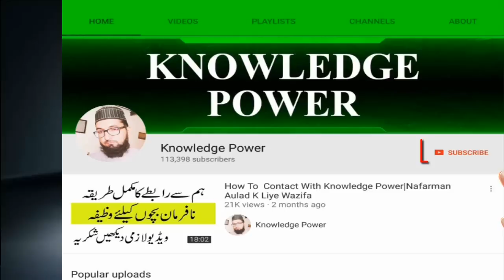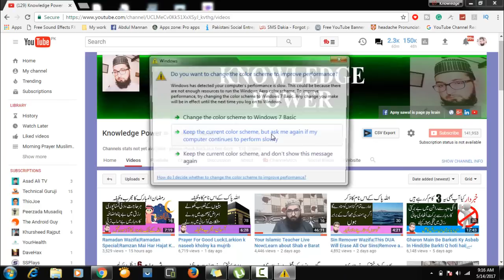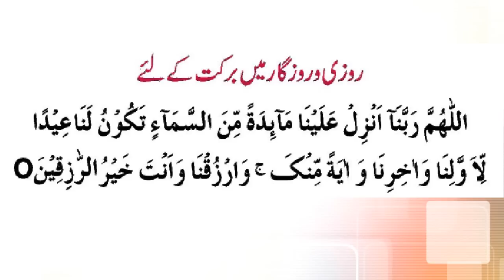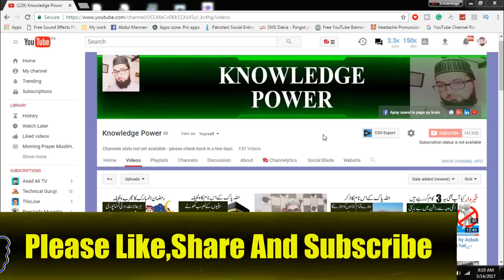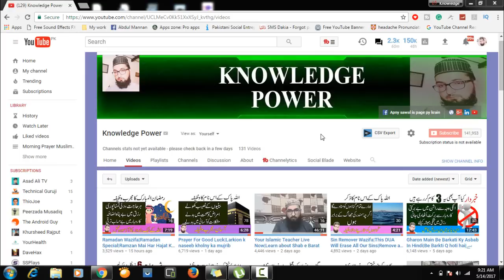Wazifa For Money In Ramzan|Ramzan Ko Ye Wazifa Krain Apki Zindagi Badal Jay gi|how to become rich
Salam Dosto Abdul Mannan here with new islamic Video Wazifa For Money In Ramzan|Ramzan Ko Ye Wazifa Krain Apki Zindagi Badal Jay gi|how to become rich.
Aj ka wazifa bht hi zbrdast ha or khas tor py ramadan me agr koi ye qurani wazifa kr ly Allah pak Rizq ke drwazy us bnday per khol deta ha.agr ap gaib sy rizq o dolat pana chahty hain to is wazifa ko apni adat me shamil kr lain.ameen hone ka sb sy acha or asan qurani wazifa is ramzan shreef main lazmi krain or Allah ki rehmat ke nazary dekhain.